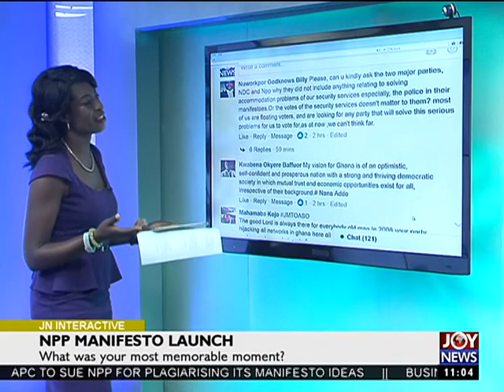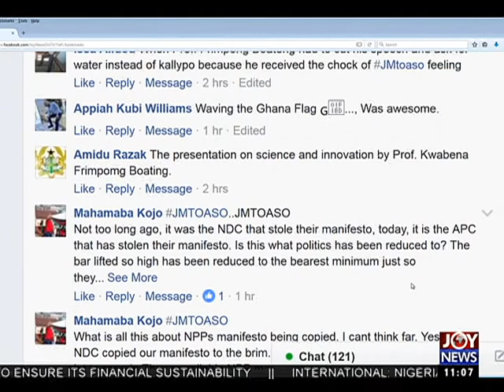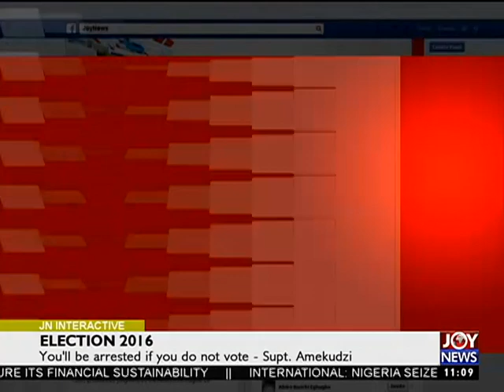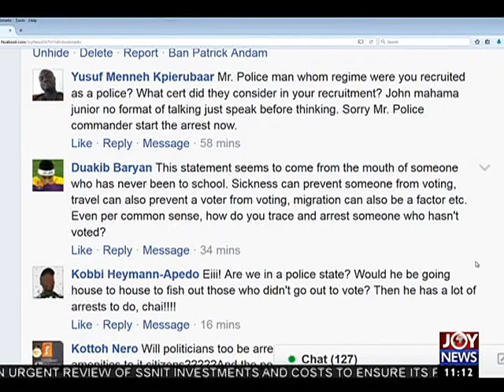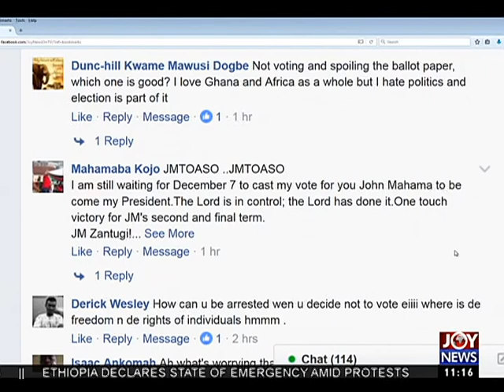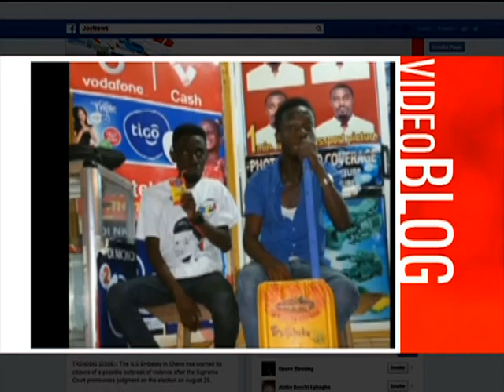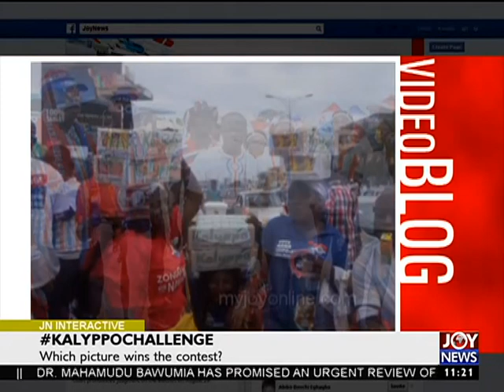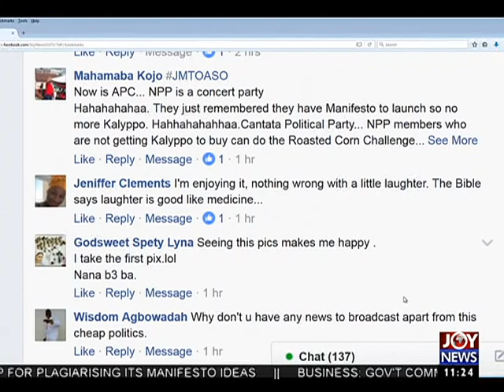Kalyppo Challenge - Joy News Interactive (10-10-16)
Which picture wins the contest?